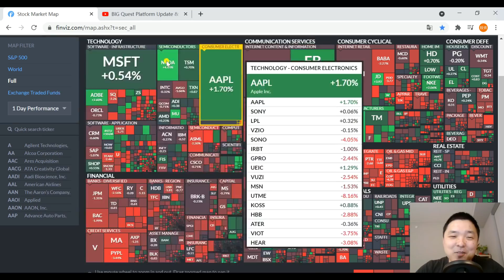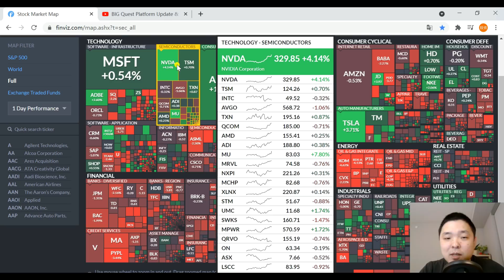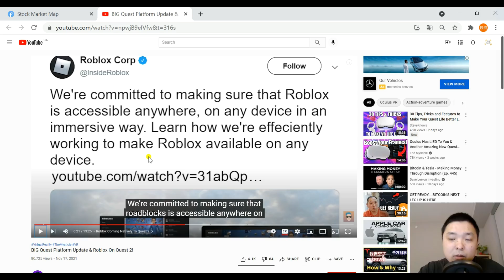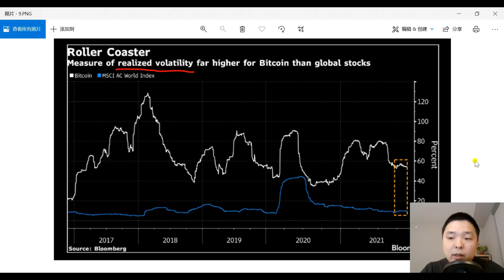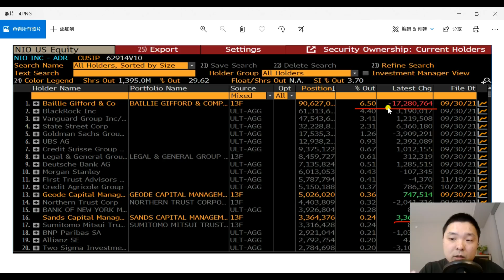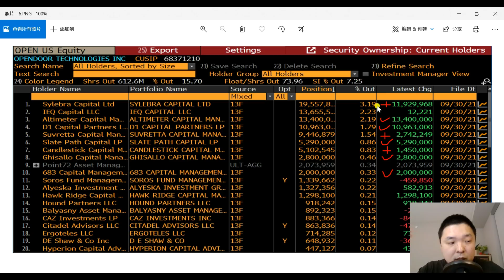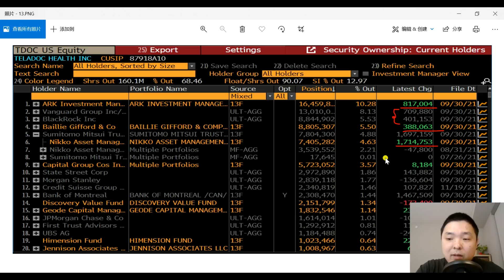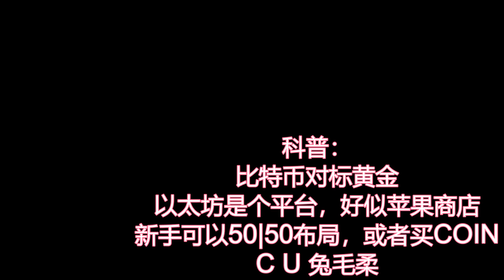✨爆炸消息：RBLX将进入QUEST2和META合作！BG减仓NIO; 三季度机构持仓：SQ; OPEN; Z; NIO; TDOC✨美股分析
更多内容👇👇👇
欢迎大家点击下方链接加入我的「逃课帮」读书会哦！
🎁从现在起加入还能免费获得20本有声小说：包括流浪地球，金陵十三钗等

moomoo US 开户需SSN
开户奖励：获1支价值$3-$3500的股票（抽奖）+ 免费LV2 美股行情
入金奖励1：入金任意金额，获1支$9-$3500美金的股票（抽奖）
入金奖励2：活动期间完成净入金2000美金，获3支价值$9-$3500美金的股票（抽奖)

0:00 唐僧碎碎念+求点赞+转发
3:43 RBLX X META进入QUEST 2
6:49 BTC挖矿占比
9:54 SQ
12:00 NIO
13:30 OPEN
16:53 Z
17:28 TDOC
19:47 SE